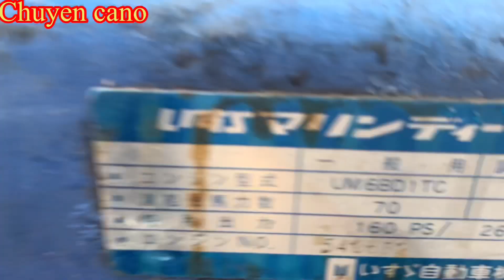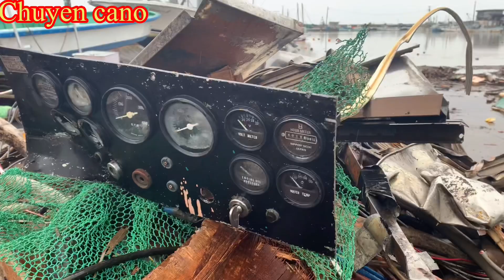Đi mua máy tàu thuỷ ISUZU ở Nhật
chuyên cung cấp các loại máy cano và cano các loại-jetski...cho thị trường Viet Nam,thaland,Nga,Hàn Quốc và các nước Châu Phi.

Trang YouTube liên quan:
Chuyên Cano

Nhật Bản đó đây